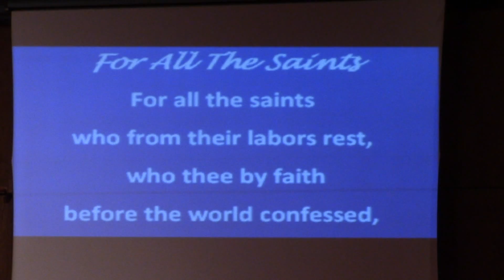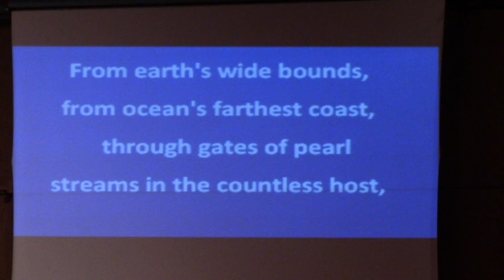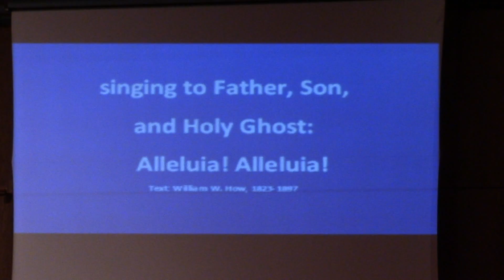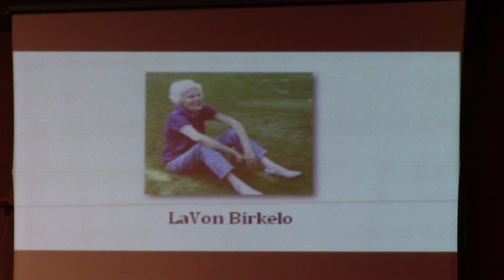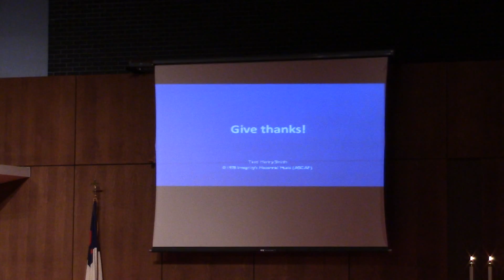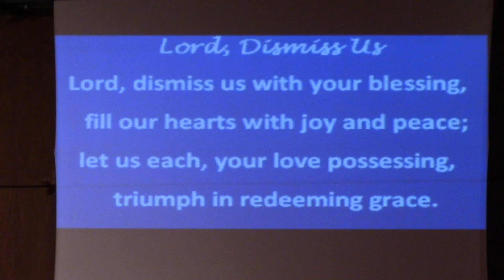November 1, 2015 part 2